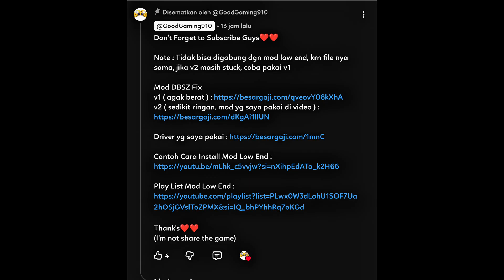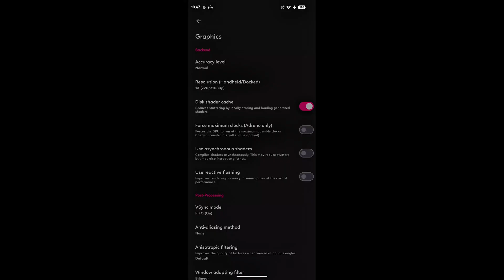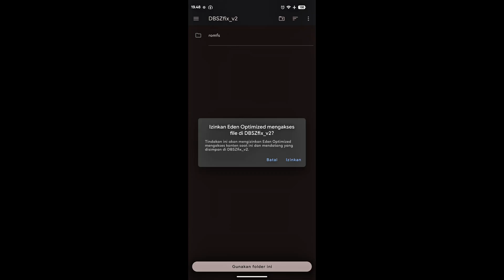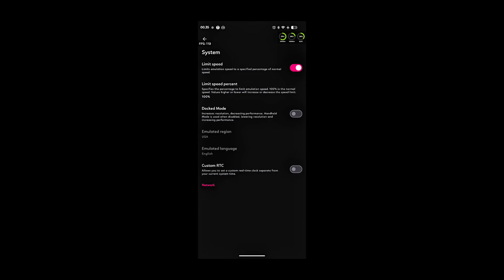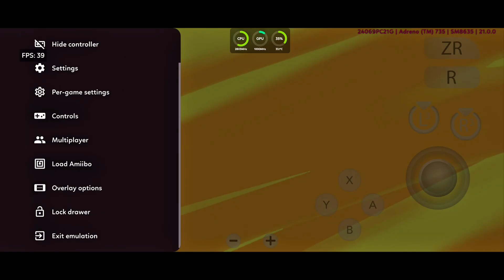🔥 Fix 0 FPS Dragon Ball Sparking Zero di Eden Emulator Android! 🔥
Di video ini aku bagikan cara mengatasi masalah 0 FPS / game stuck / tidak jalan saat bermain Dragon Ball Sparking Zero di Eden Emulator Android.
Tutorial ini cocok buat kalian yang main di HP spek mid hingga high dan sering crash atau layar freeze.

✅ Yang dibahas di video:

Cara setting Eden Emulator agar tidak 0 FPS

Konfigurasi terbaik untuk performa lebih stabil

Fix force close & black screen

Tips agar game lebih lancar di Android

Setting grafis low – high

📱 Tested di beberapa device Snapdragon
💡 Bisa dicoba juga untuk device lain dengan setting menyesuaikan

Kalau video ini membantu, jangan lupa: 👍 Like
💬 Comment kalau masih error